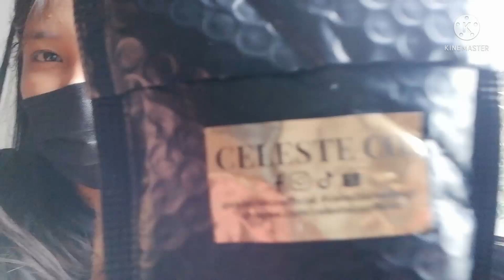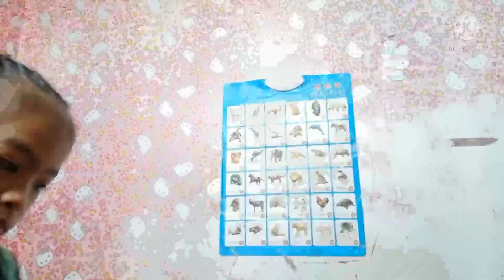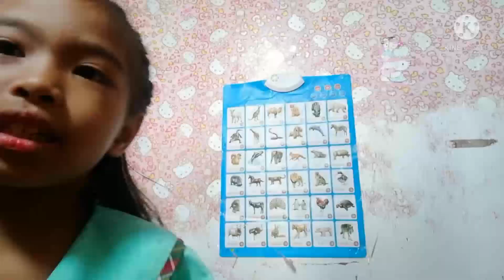ONLINE CLASS NI ATE AKUH | +TWINKLE TWINKLE LITTLE STAR LERON LERON SINTA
Hi.
 Tara magandang araw samahan natin si akuh mag online class
  Eyebrow brand Celeste brow pomade

Piano instruments use.